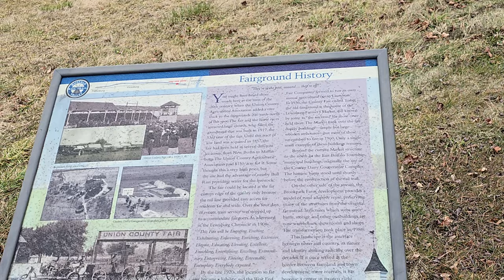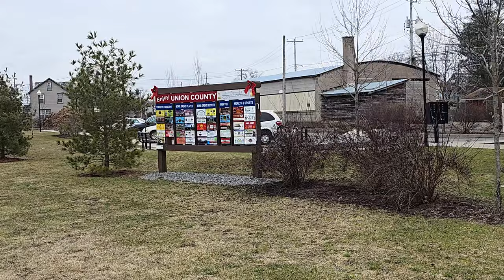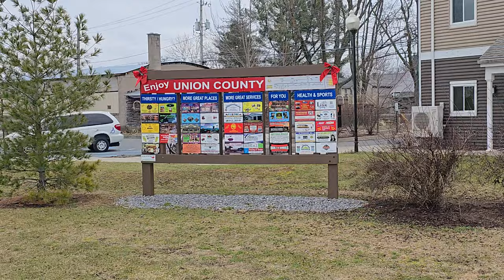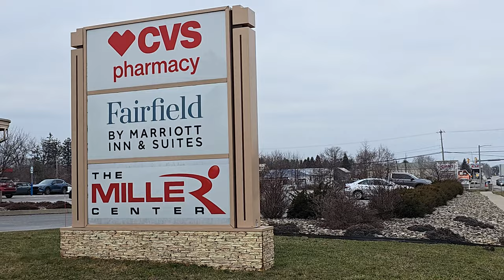Walking in Lewisburg, PA (01/31/2024)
Walking the Buffalo Valley Rail Trail from Reitz Boulevard to its east end at Derr Drive/US 15.